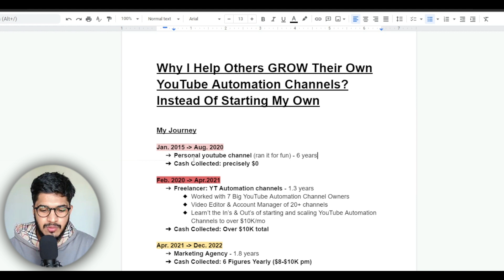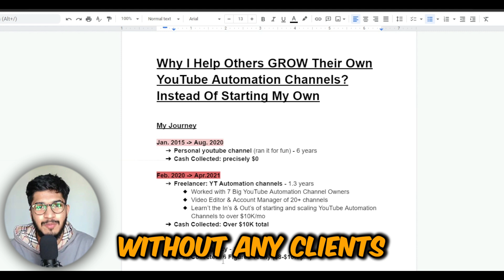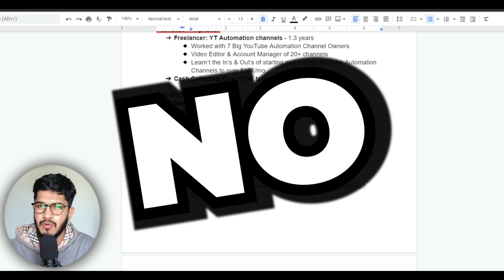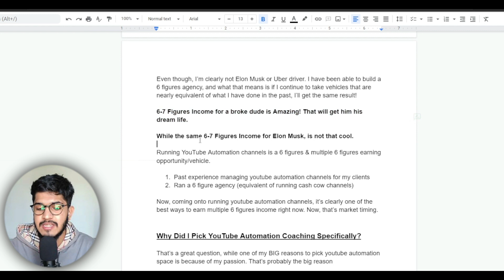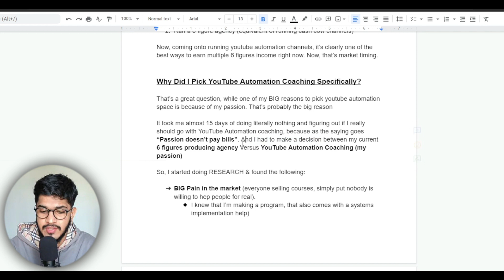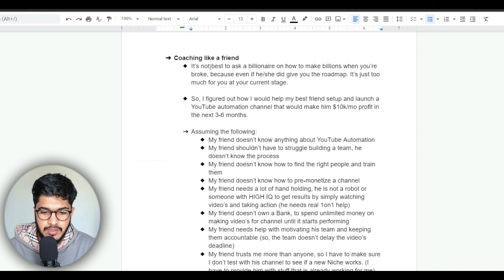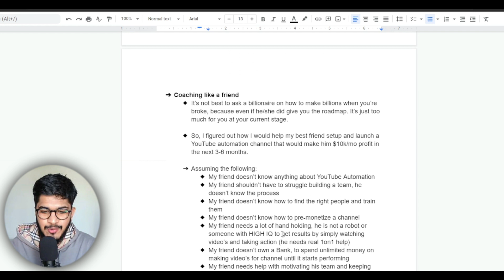Why I Coach. INSTEAD Of Start My Own YouTube Automation Channels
✅ Build a $5,000 p/m YouTube Automation Channel in the next 90 days